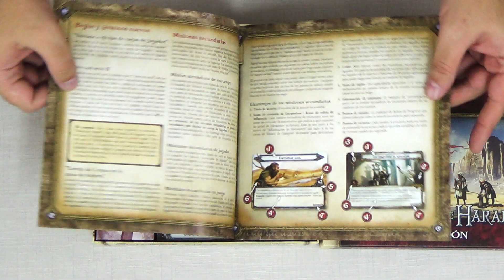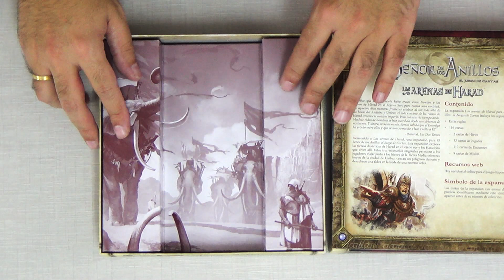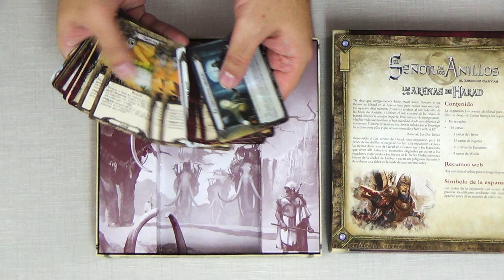Ampliando El Señor de los Anillos LCG: Las Arenas de Harad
Ampliamos nuestro LCG de El Señor de los Anillos con Las Arenas de Harad.